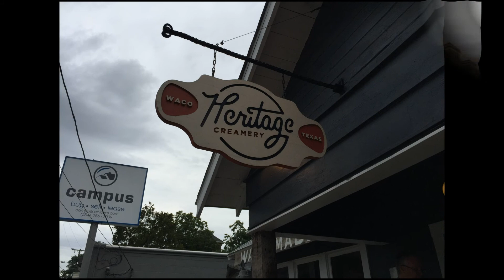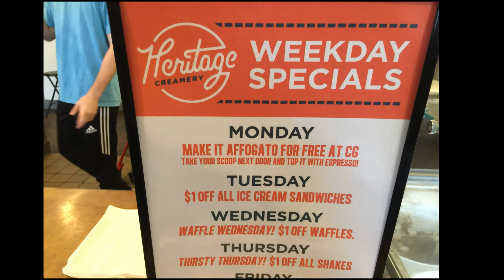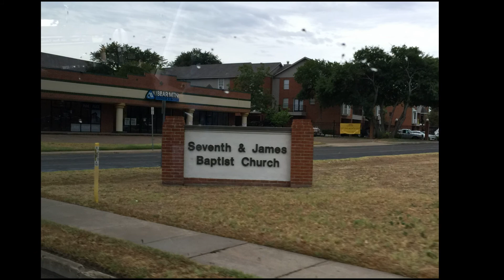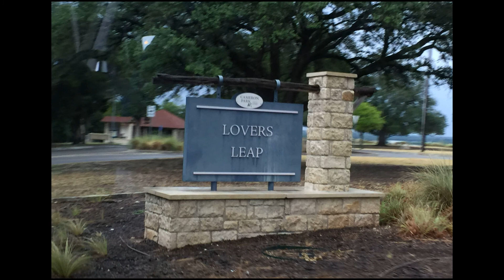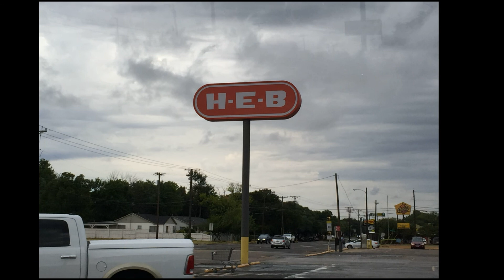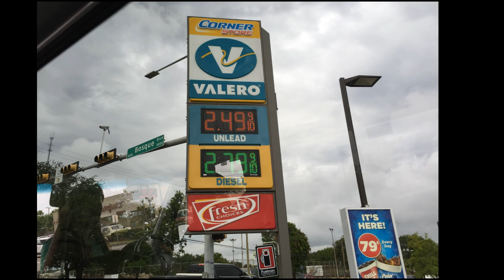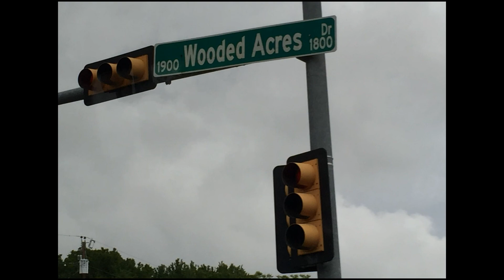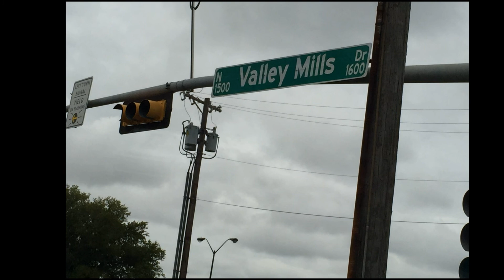City Tour, Waco, Texas 2018 (pictures-slideshow)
Waco Tours was formed by two couples,  Luke and Rachel Whyte and David and Rachel Ridley. They were good friends for several years, and their homes were renovated on HGTV's Fixer Upper TV show, based in Waco, Texas. As Waco was growing and tourism was increasing in the city, they realized that there was something missing.

One day over lunch, they asked this question: “Who is welcoming all of these visitors to Waco?” After doing some research, they discovered that there wasn’t an avenue for people to see all the hidden gems of Waco, so they decided to start a tour company.  Over the past four years, they have given tours to over 50,000 of Waco's visitors (and residents).